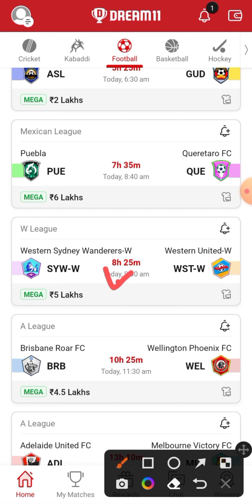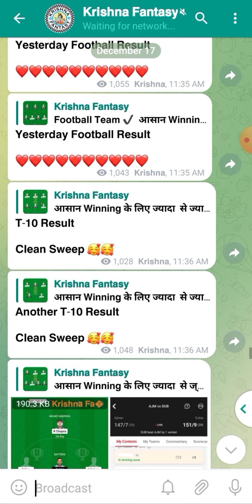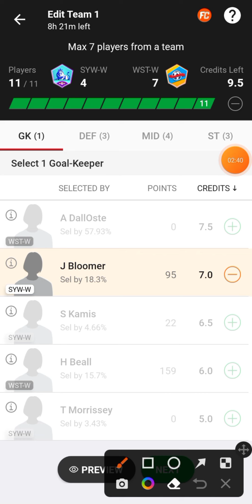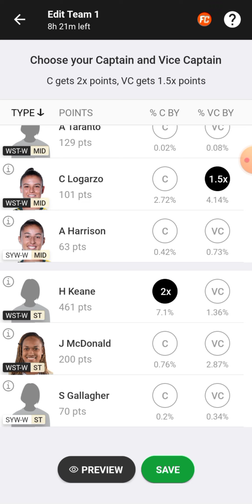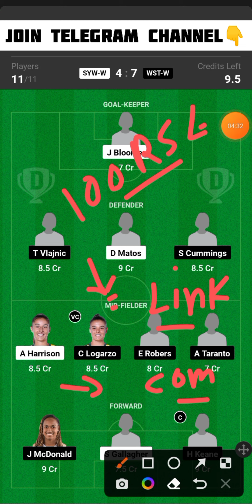SYW-W vs WST-W Dream11 Team | SYW-W vs WST-W Dream11 Prediction | syw w vs wst w Dream11 Team Today